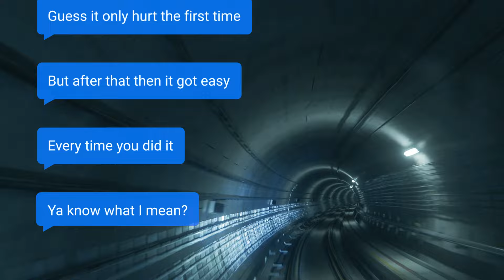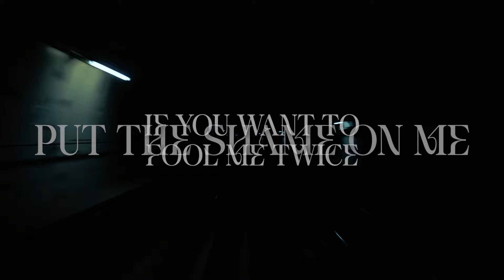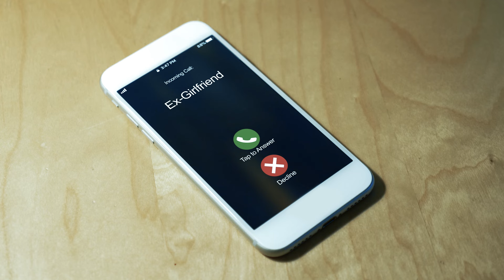Quinn Sullivan - Once Upon A Lie (Official Lyric Video)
Official Lyric Video for "Once Upon A Lie" from the album SALVATION by Quinn Sullivan, OUT NOW everywhere.